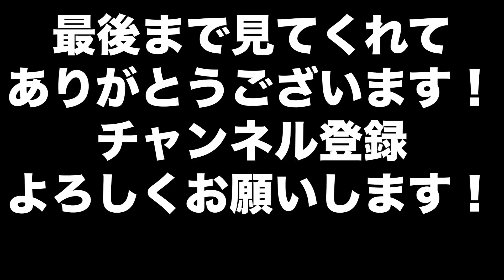【合ってる？】(2レース目)トゲソーの投げるタイミングが勝負を分けます！【マリオカート8DX】